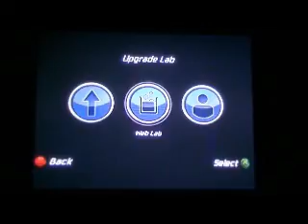Let's Play Spider-Man: Friend Or Foe (X360) Part 7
The cliffs.